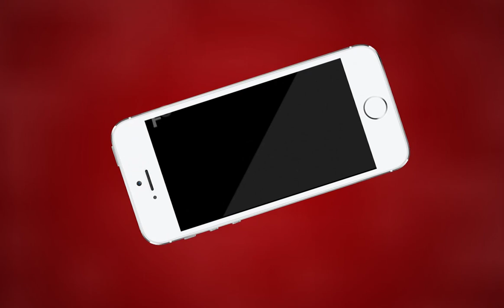AJMER NEWS | सर्व दल समाज ने अजमेर कलेक्टर को सौंपा ज्ञापन | MTTV INDIA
सर्व दल समाज ने अजमेर कलेक्टर को सौंपा ज्ञापन
भूमाफिया कर रहे हैं अवैध रूप से कब्जे की कोशिश
श्मशान और कब्रिस्तान स्थानों पर भूमाफिया पर लगे अंकुश
श्मशान और कब्रिस्तान को भूमाफिया से कराए मुक्त
सर्व दलित समाज ने मुख्यमंत्री का नाम का ज्ञापन जिला कलेक्टर को सौंपा